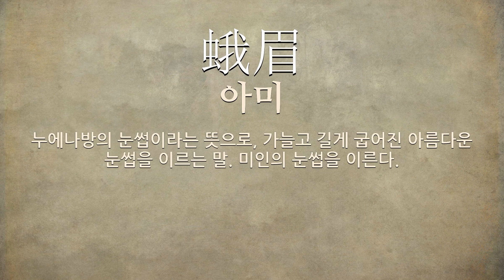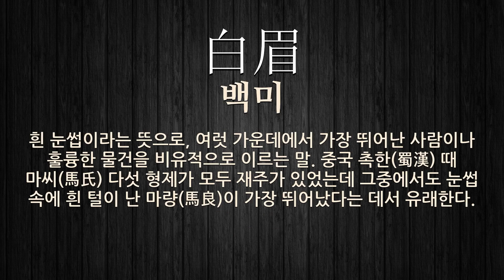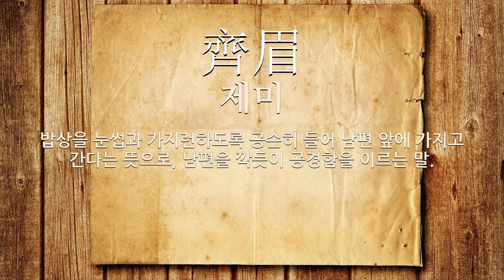眉(눈썹 미)에 관한 한자어/사자성어 19개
眉(눈썹 미: 눈썹, 노인, 가장자리, 글귀 따위를 들어 적다, 아양떨다)에 관한 한자어 및 사자성어를 자세하게 풀이해 드립니다.

[眉(눈썹 미)에 관한 한자/한자어/사자성어 목록: 19개]
1) 曲眉豊頰(곡미풍협): 굽은 눈썹과 풍만한 뺨이라는 뜻으로, 초승달 모양의 눈썹과 통통하게 살이 붙은 탐스러운 뺨이란 뜻으로, 고전적 동양 미인의 얼굴을 이르는 말.
2) 燃眉之厄(연미지액): 눈썹에 불이 붙은 것처럼 매우 급하게 닥친 액화.
3) 蛾眉(아미): 누에나방의 눈썹이라는 뜻으로, 가늘고 길게 굽어진 아름다운 눈썹을 이르는 말. 미인의 눈썹을 이른다.
4) 赤眉(적미): 붉은 눈썹.
5) 燒眉之急(소미지급): 눈썹에 불이 붙었다는 뜻으로, 매우 급함을 이르는 말.
6) 焦眉之急(초미지급): 눈썹에 불이 붙어 다급하다는 뜻으로, 매우 급함을 이르는 말.
7) 朗目疎眉(낭목소미): 맑고도 밝은 눈과 성긴 눈썹이라는 뜻으로, 청수(淸秀)한 모습을 이르는 말.
8) 落眉之厄(락미지액): (1)눈앞에 닥친 재앙. (2)‘낙미지액’의 북한어.
9) 燃眉之急(연미지급): 눈썹이 타는 다급함이라는 뜻으로, 한시도 늦출 수 없는 급한 일을 비유하는 말.
10) 眉來眼去(미래안거): 눈썹이 오고 눈이 간다는 뜻으로, 상대방에게 정을 지닌 눈치를 보이는 것. 곧 추파(秋波)를 던진다는 의미.
11) 白眉(백미): 흰 눈썹이라는 뜻으로, 여럿 가운데에서 가장 뛰어난 사람이나 훌륭한 물건을 비유적으로 이르는 말. 중국 촉한(蜀漢) 때 마씨(馬氏) 다섯 형제가 모두 재주가 있었는데 그중에서도 눈썹 속에 흰 털이 난 마량(馬良)이 가장 뛰어났다는 데서 유래한다.
12) 吐氣揚眉(토기양미): 기염(氣焰)을 토하며 눈썹을 치켜 올린다는 뜻으로, 득의(得意)한 모양을 이르는 말.
13) 火燒眉毛(화소미모): 불이 눈썹 털을 태운다는 뜻으로, 일이 절박함을 비유하여 이르는 말.
14) 濃眉大眼(농미대안): 눈썹이 짙고 눈이 큼.
15) 燃眉(연미): 눈썹에 불이 붙었다는 뜻으로, 매우 급함을 이르는 말.
16) 齊眉(제미): 밥상을 눈썹과 가지런하도록 공손히 들어 남편 앞에 가지고 간다는 뜻으로, 남편을 깍듯이 공경함을 이르는 말.
17) 擧案齊眉(거안제미): 밥상을 눈썹과 가지런하도록 공손히 들어 남편 앞에 가지고 간다는 뜻으로, 남편을 깍듯이 공경함을 이르는 말.
18) 馬良白眉(마량백미): 마량의 흰 눈썹이라는 뜻으로, 삼국시대 촉(蜀)의 마량이 마씨 5형제 가운데 가장 뛰어났는데, 그의 눈썹에 흰털이 있었다는 고사. 본래 『蒙求(몽구)』의 표제어임.
19) 仰首伸眉(앙수신미): 머리를 들고 눈썹을 편다는 뜻으로, 고고하여 굽히지 아니함을 이르는 말.